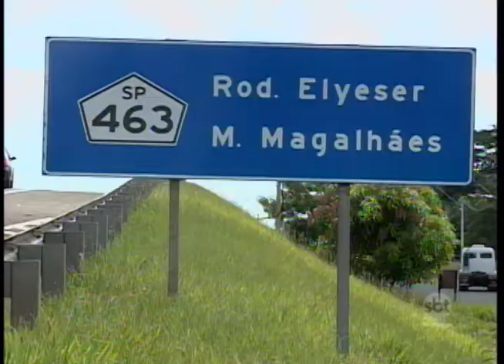Governador do Estado visita cidades do noroeste paulista